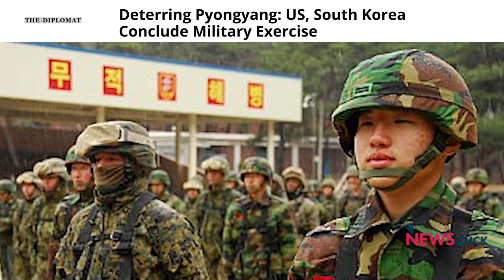“People Want Peace, but US Wants War to Sell Arms”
"North Korean nuclear program is in response to US threat of war”, said Jejum Joo, Chief of Political Department of Korean Alliance for Progressive Movement (KAPM) in a discussion with Newsclick at the sidelines of Asian Assembly for Peoples Movements and Organisations in Dhaka.